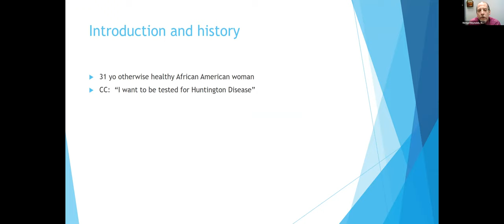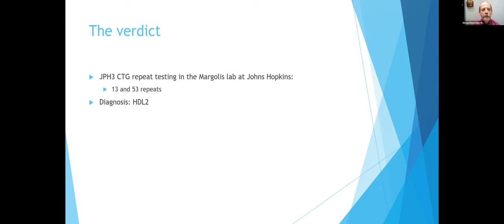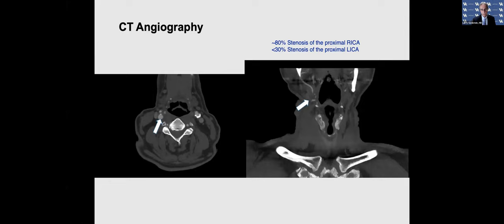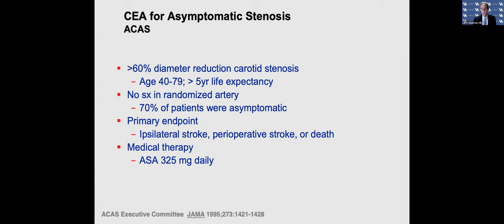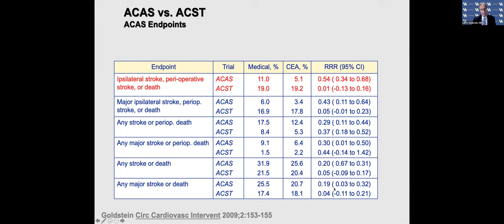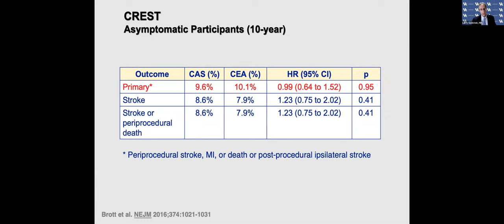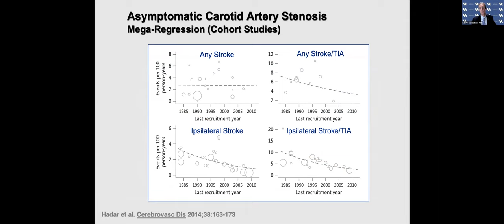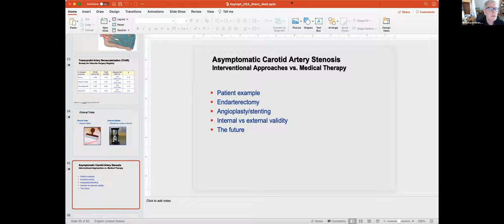Duke Neurology Grand Rounds: March 10, 2021: Larry Goldstein, MD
Larry Goldstein, MD - Asymptomatic Carotid Artery Stenosis: Interventional Approaches vs. Medical Therapy
Case presentation by Michael Reynolds